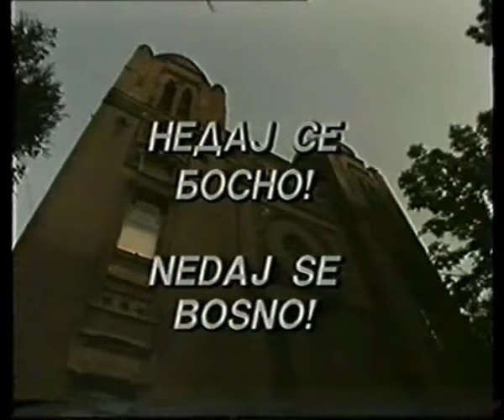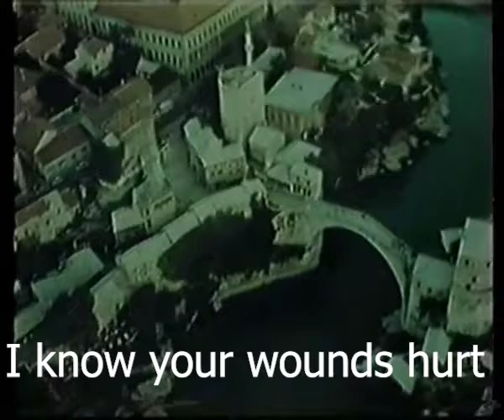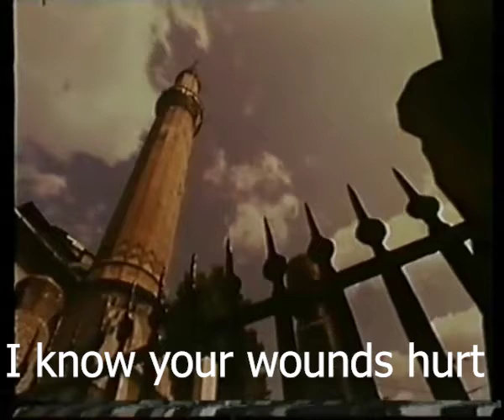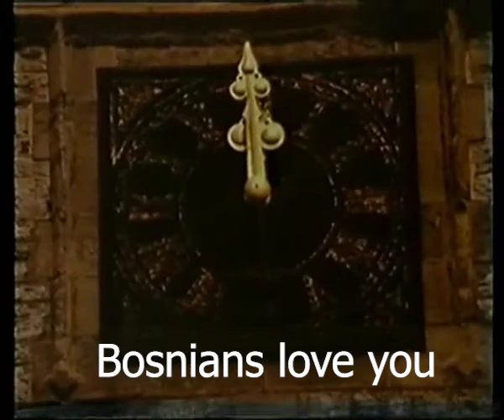Ratni BiH TV - Don't give up Bosnia - 1992 [Translated]